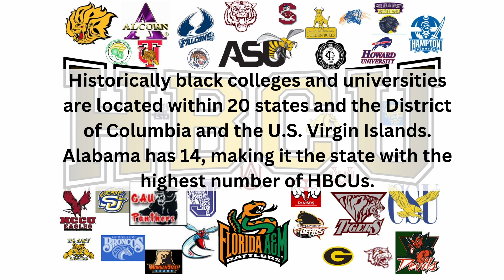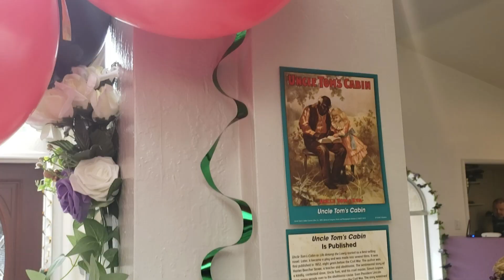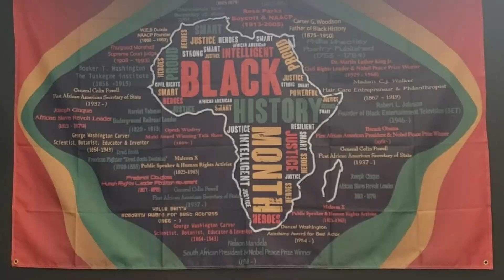More Than One Month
Highlights from our Black History Month celebration